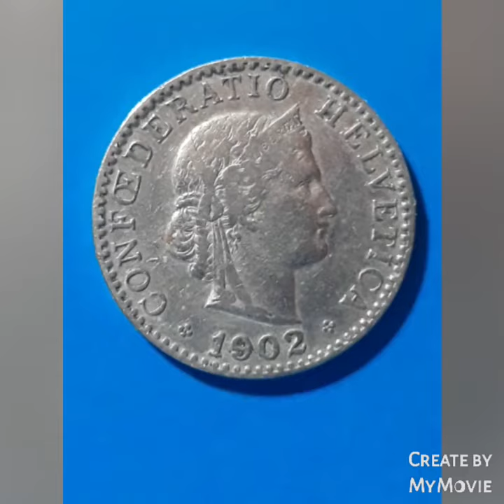È proprio una vecchia Moneta.1902 - 2022. Svizzera di 120 anni fa. 20 centesimi di Franco Svizzero.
Source: Audionatix.com.